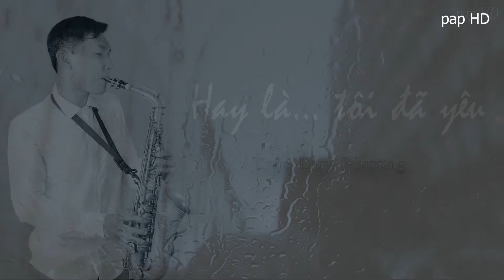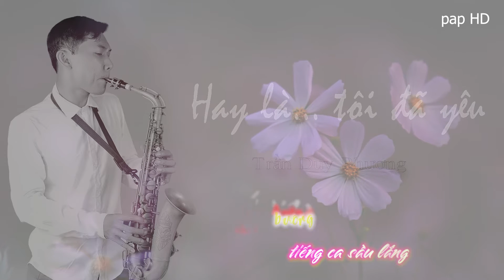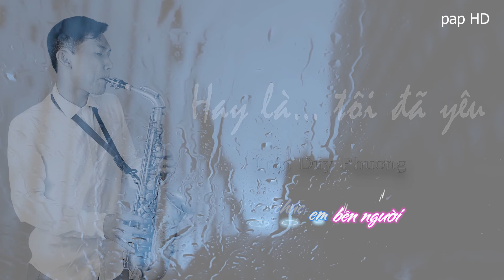Hay là tôi đã yêu - Trần Duy Phương - Tình khúc thứ 9 Album " Bao Giờ Quên Em "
Hay là tôi đã yêu
Sáng tác : Trần Duy Phương
Trình bày : Trần Duy Phương
Hòa âm : Trịnh Ngọc Hiển
Sax : Đông Hòa
Studio : Giang Music

Mọi thắc mắc về sáng tác các bạn chia sẻ qua comment phía bên dưới video nhé

Đừng quên like và Sub cho kênh